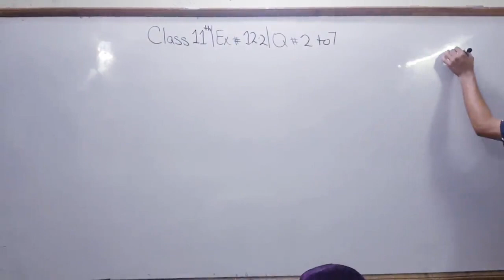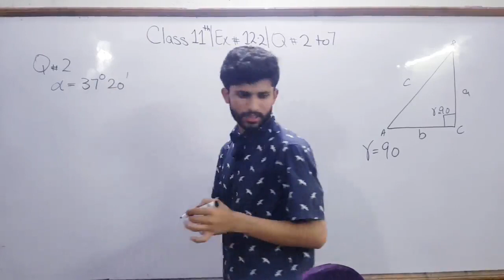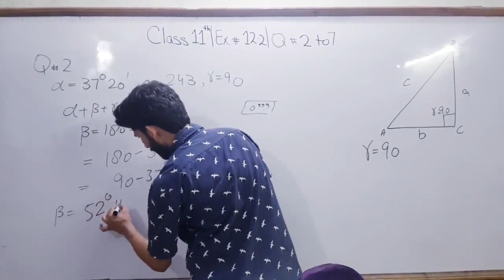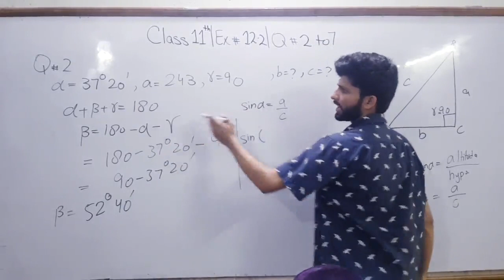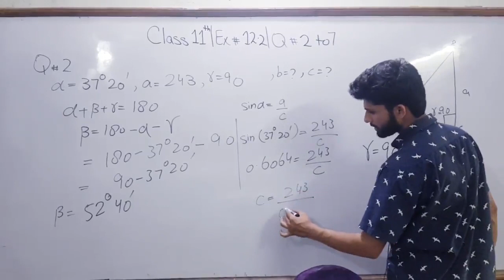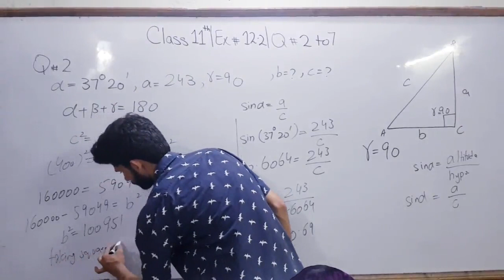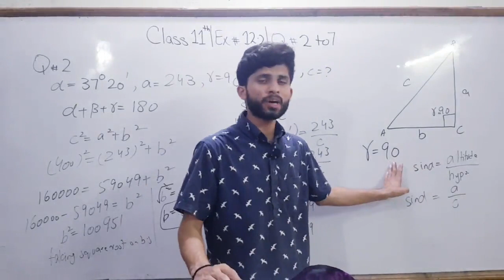1st Year Math| Ex 12.2| Q 2 to 7